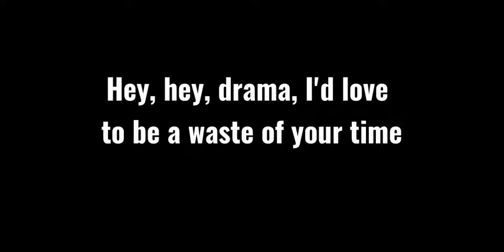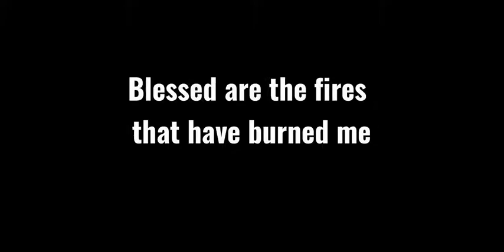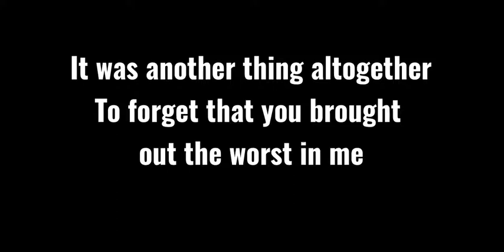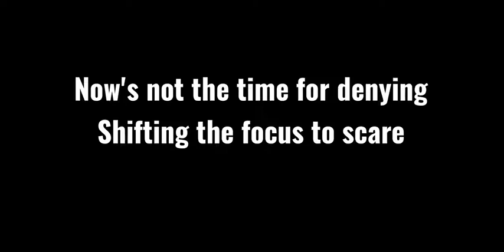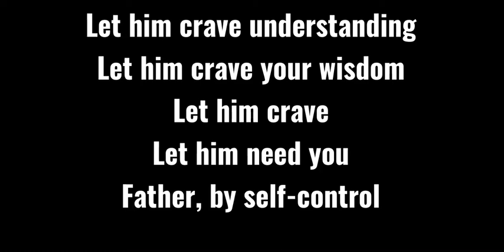Slipknot | Birth Of The Cruel | Lyrics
Band | Slipknot
Album | We Are Not Your Kind